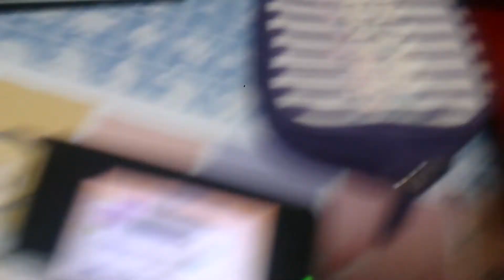【太鼓の達人 3DS2】アナタボシ 全良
Player:なまはむ